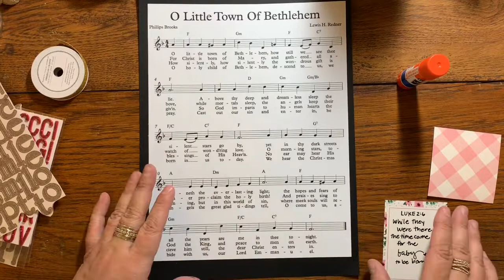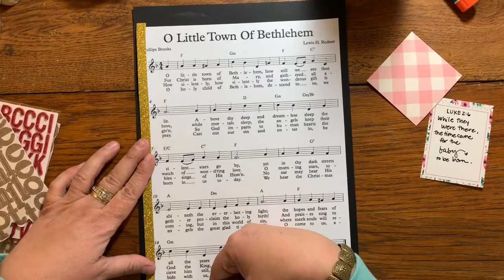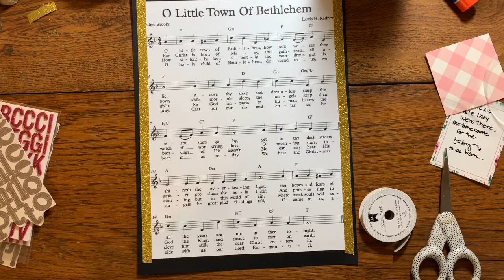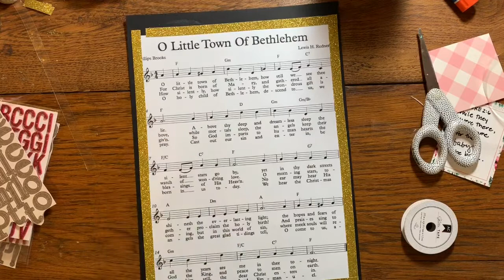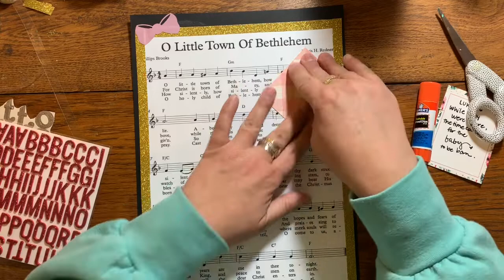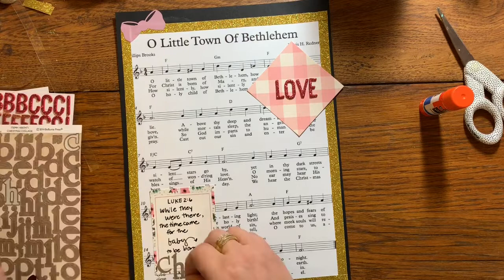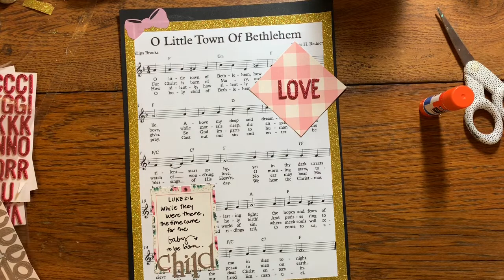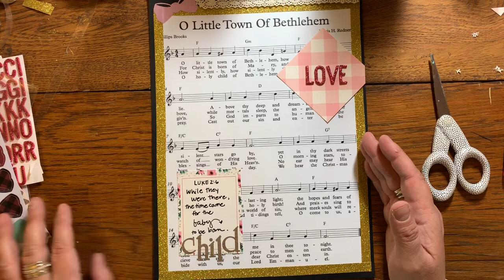Advent Anthems | LOVE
Join us for advent, the season where we prepare to celebrate Christ’s birth. This week we are talking about love, especially when we struggle through hard times.

Want to send me happy mail? Yay!

Supplies!!!
***I especially find they have great prices on Pitt Artist Big Brush pens, Neo color crayons, paints, paper etc.

Avery clear label paper for printing stickers
A great book for drawing flowers and plants
A good book for hand-lettering techniques for beginners
Derwent Colored Pencils, Inktense Ink Pencils, Drawing, Art, Metal Tin, 36 Count
XL Mix Media Pad (wire bound)
Uni-bal Signo White Gel Pens (set of 3)
Uni-bal Signo Gold Gel Pens (set of 3)
Prima Marketing Watercolor Confections: Decadent Pies
Prima Marketing Watercolor Confections: The Classics
Pentel Arts Aquash Water Brush Assorted Tips, Pack of 3
VIBRANT COLORS 12 Rich Watercolor Pencils
Sharpie Permanent Markers, Fine Point, 8 Pack, Assorted Colors
Sharpie Color Burst Permanent Markers, Ultra Fine Point, Assorted Colors, 24-Count
Shuttle Art 120 Unique Colors (No Duplicates) Gel Pens Gel Pen Set
Water brush pens
Watercolor Paint Sets
Acrylic Paint Set
Custom word stamp letters (buy the block and numbers separately)
Ranger Archival Ink (Jet Black)
Pitt Big Brush Pen (WHITE)
Distress Brush Pens set
Liqutex Matte Gel Meduim
Modeling Paste
Canson Spiral bound water color paper
(Great deals on Neo Colors and Big Brush Pitt Pens at BTW4G)
Super cute handmade bible journaling kits and stamps